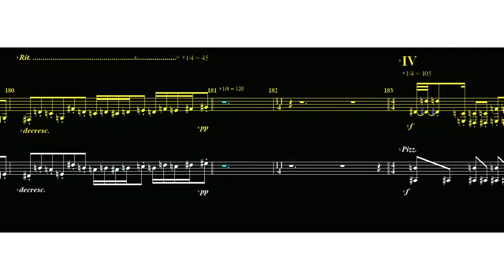Duet for Viola and Cello N°2 – III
A seven part composition for Viola and Cello.